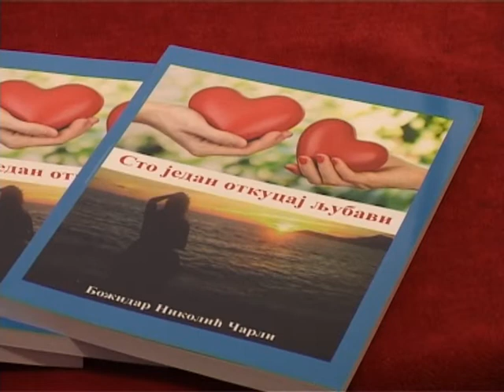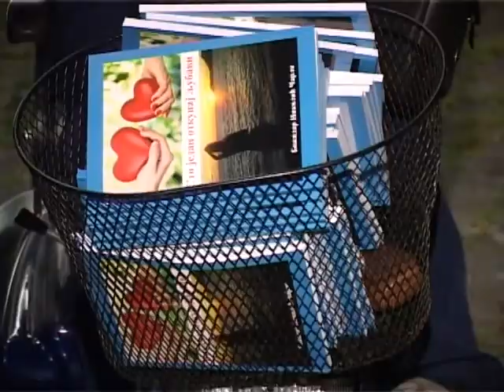PROMOCIJA KNJIGE POEZIJE BOŽIDARA NIKOLIĆA ČARLIJA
Vesna Šoškić; snimatelj i montažer Zoran Milošev